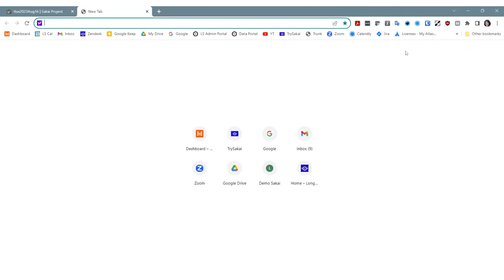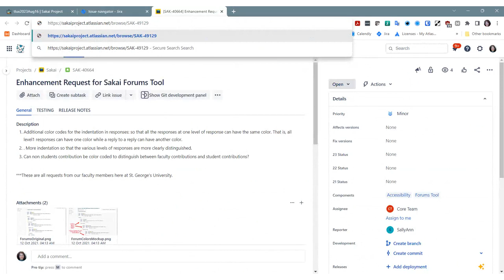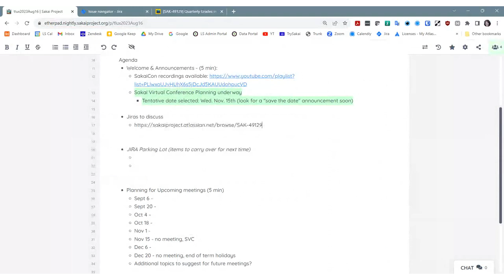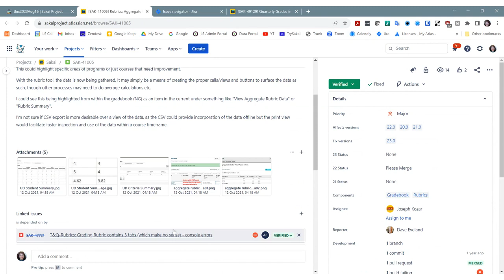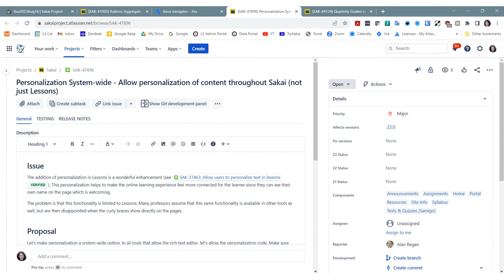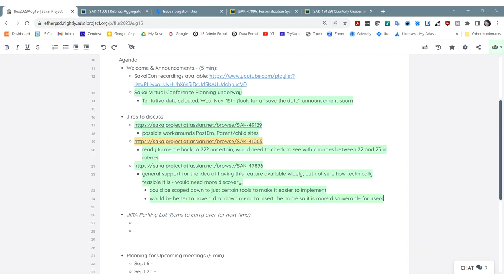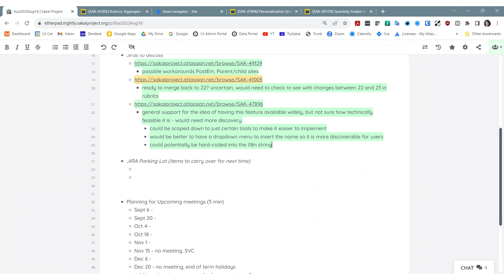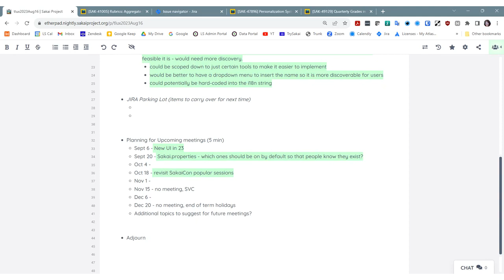2023-08-16 - T&L and UX - Jirapalooza